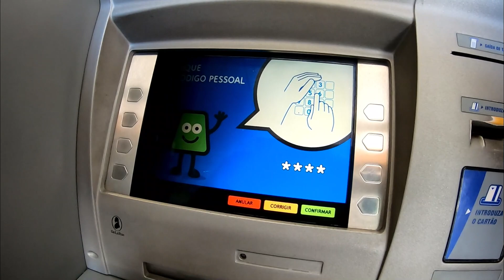CUIDADO quando for cortar o Cabelo em Portugal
Vou te mostrar onde corto o cabelo aqui em Portugal